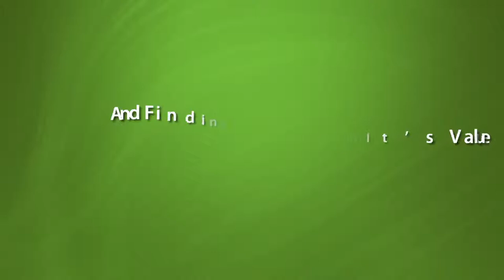Conway Arkansas 3 Must Have Items For New Homeowners